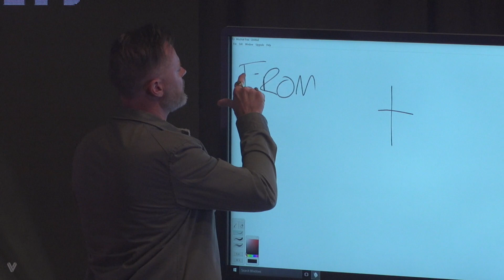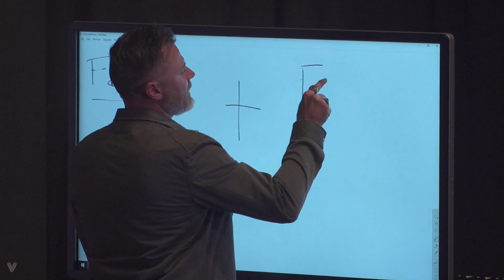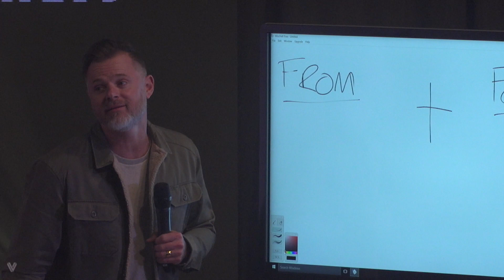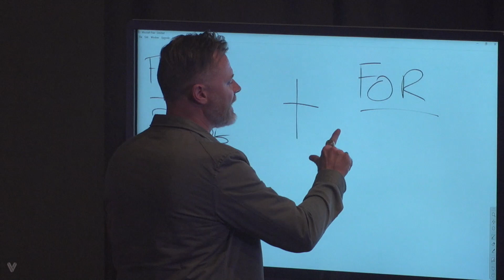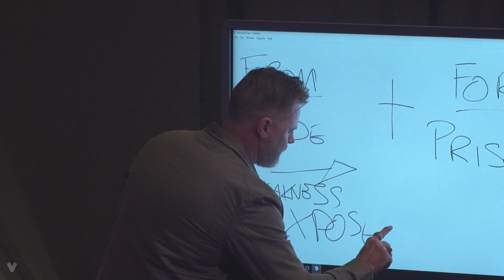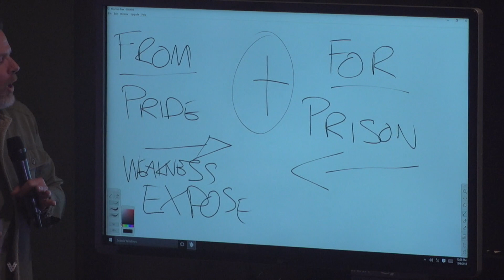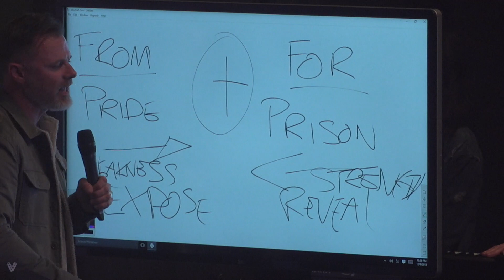Choose Your Struggle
In week 3 of our Savior series, Pastor Adam tackles the topic struggle and what it means to be saved from something FOR something.